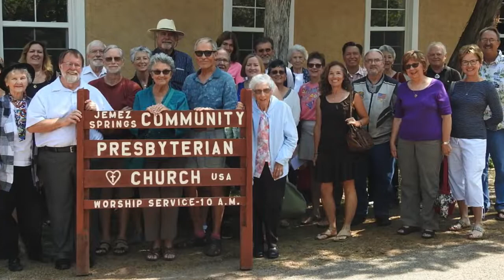Hallelujah Chorus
Our Easter Postlude thanks to the First Presbyterian Church Chancel Choir